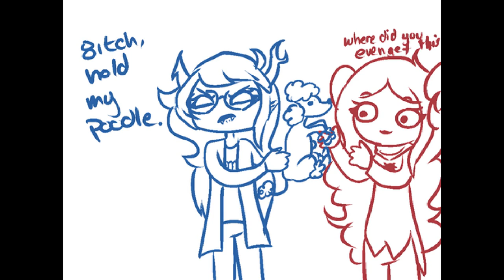Hold My Poodle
Real talk? Shit's goin' doooown!!!

The song was Beatdown (Strider Style) from Vol 1-4.